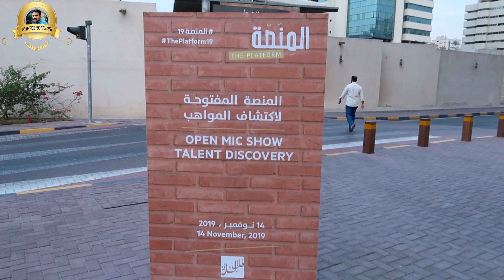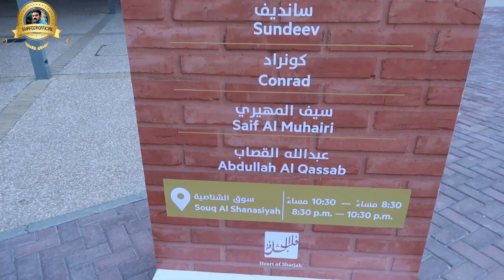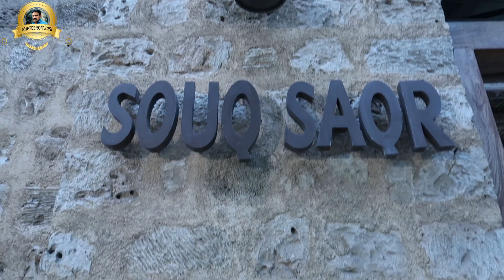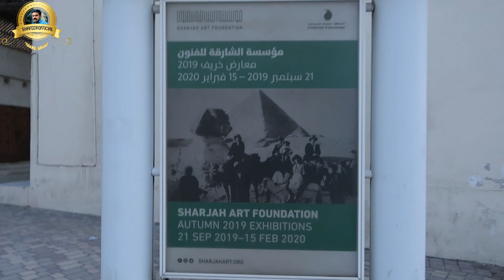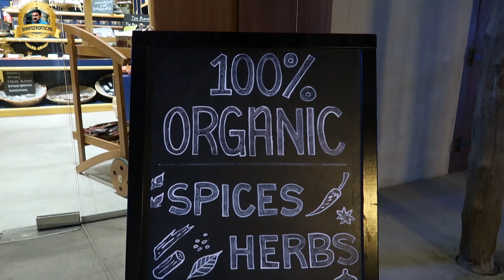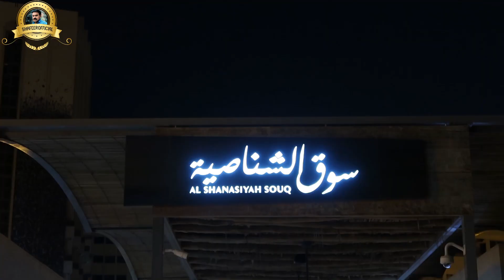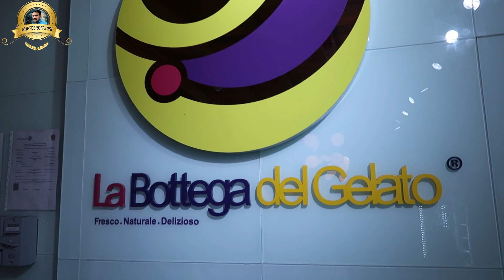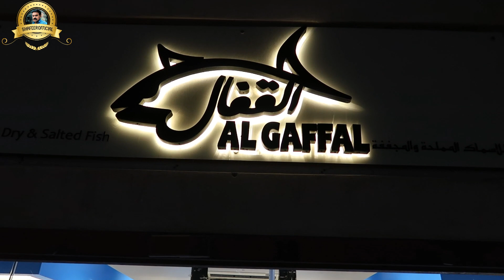Heart of Sharjah - The largest historical preservation and restoration project in the Sharjah, Part2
🚩 Sharjah, UAE(United Arab Emirates) rich in history and heritage.Even if we move there in Sharjah, we can still see many things that remind us of old times. That is a specialty of Sharjah.

Heart of Sharjah is the largest historical preservation and restoration project in the region. Planned over a 15 year period, to be completed by 2025.

The project has a variety of features including retail options, museums and Al Bait Hotel, which will offer a unique experience that mixes traditional Arabic
ambiance with modern luxury.

It includes 3 Traditional and historic souqs called Souq Al Arsah, Souq Al Shanasiyah and Souq Saqr.

In this souq's there are many Shops offering mostly spices, herbs, sandals, apparel, textiles, spices, oils,  palm leaf baskets, shisha (water pipes), aromatic tobaccos, national spices and perfumes, and accessories.

The 35,000-square-meter project is the largest heritage site in the Persian Gulf

Useful videos on every Saturday !!